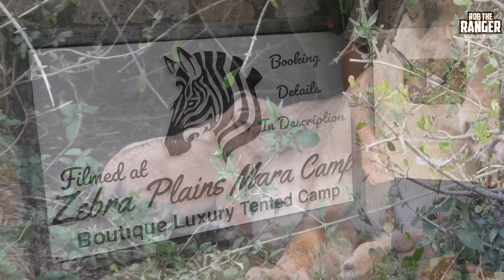Tiny Lion Cubs | Maasai Mara Safari | Zebra Plains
Tiny lion cubs from the Rongai lion pride, these were the first cubs we saw to be sired in the pride by the Black Rock Brothers. One male cub has survived up to the time of posting and is now often seen babysitting the younger cubs of the pride